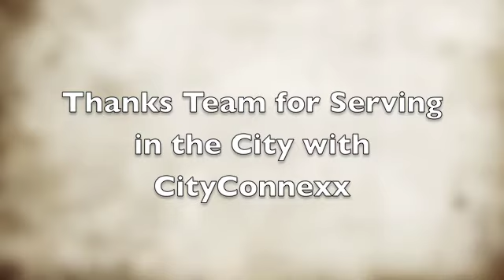CityConnexx - Destiny Project Colo Springs.m4v